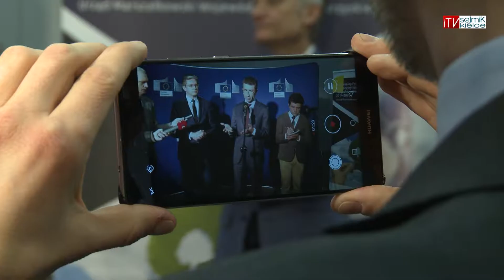Ważna wizyta przedstawiciela Komisji Europejskiej w regionie